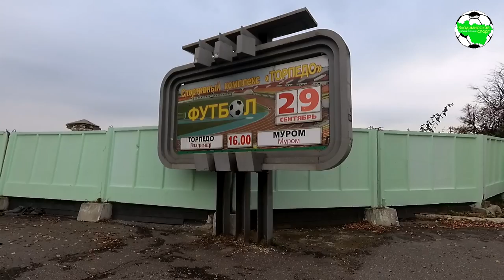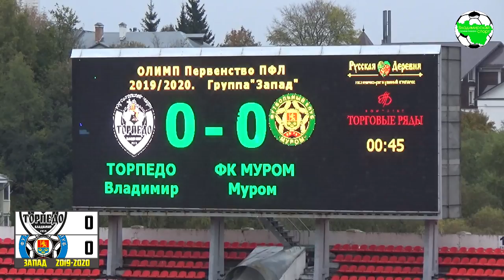Торпедо Вл - Муром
«Торпедо» Владимир – ФК «Муром» – 0:0
ОЛИМП-Первенство России по футболу среди команд клубов ПФЛ 2019/2020 группа «Запад»
11 тур, 29 сентября, 16:00
г. Владимир, БСА «Торпедо», 990 зрителей.
Главный судья: Чебан Сергей (Москва)
Удаление: Зубавленко, 28.
Предупреждения: Чернухин, 68; Мясников, 85; Андреев, 91 – Голуб, 61.

«Торпедо»: Ковешников, Гладышев (Жаров, 83), Недогода, Мясников, Корбут, Перфилов, Забродин (Сасс, 80), Чернухин, Хохлов (Зинович, 88), Андреев (Кавындиков, 91), Зубавленко.
Запасные: Ивашов, Зенин, Бычков, Тараканов, Кузьменко.
ФК «Муром»: Бородин, Масальский, Шалин, Войнов, Кузнецов (Максимов, 67), Петролай (Закускин, 52), Зимарев (Кудряшов, 75), Айрапетян, Киреев, Голуб, Сорочкин (Ежов, 54).
Запасные: Романов, Рыков, Цыбиков, Шабалин, Соколов.